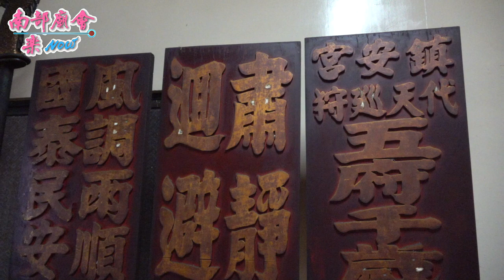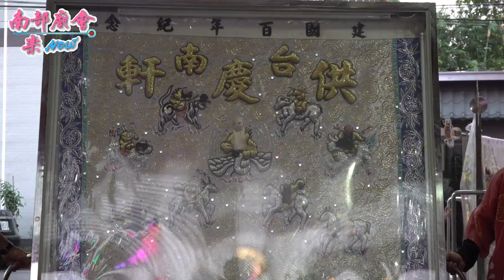【自己迓，沒漏氣！西秦會麻豆鼓，震天響、迎主帥！】屏東市 海豐陳家二路元帥 暨九龍太子開光啟靈平安遶境大典 110/11/27